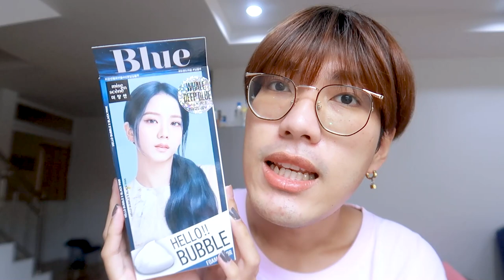ย้อมผม 🧖🏻‍♀️ mise en scene สี 🐬 whale deep blue สีสวยม๊ากกกกก | nusyeon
บอกเลยว่าประทับใจ ตอนนี้ผ่านมาเกือบเดือนแล้ว แม้สีจะหลุด แต่ก็ยังชอบ
ถึงจะไม่ตรงปก แต่ก็ชอบนะ 555